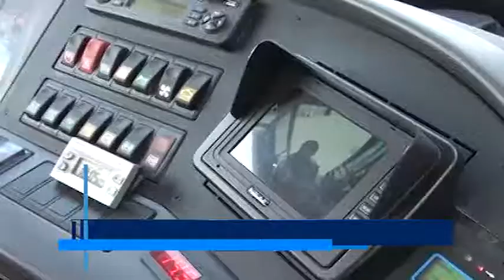Invertirán 22 millones de dólares en modernización de transporte